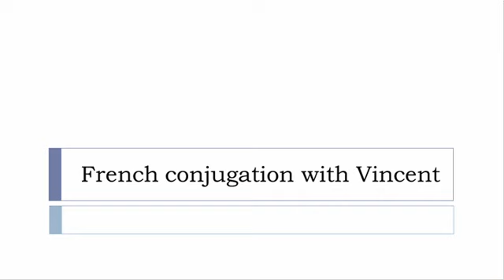French verb conjugation = Marcotter